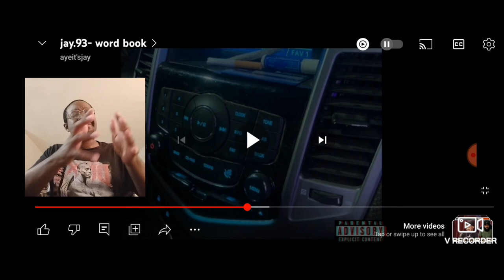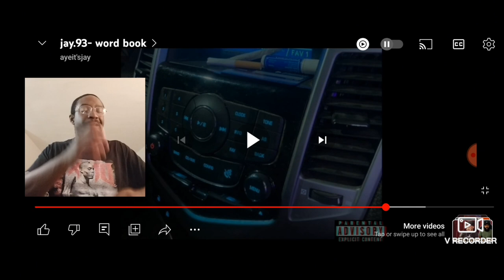Don't Get Caught Lacking. My Reaction. Jay 93 - Word Book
Artist: Jay 93
Song: Word Book